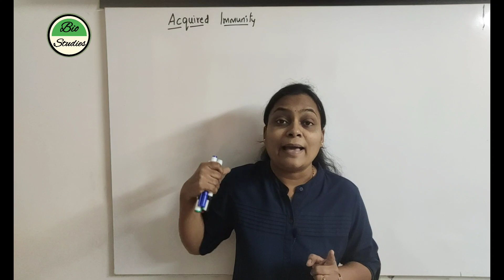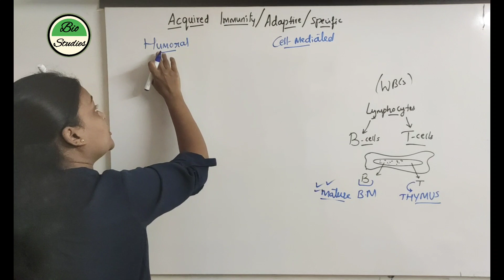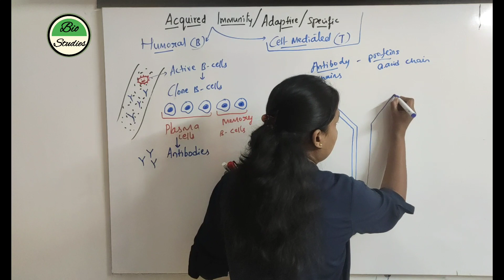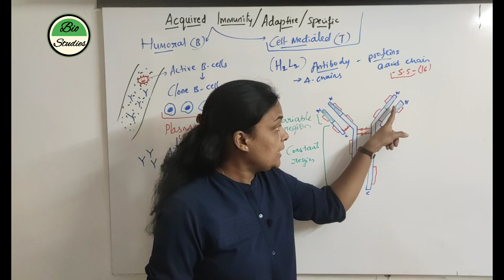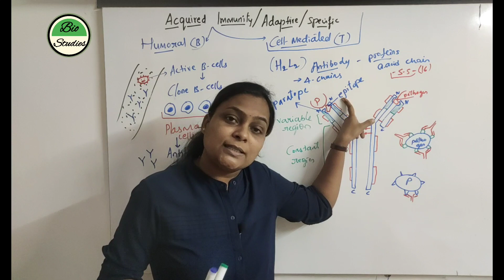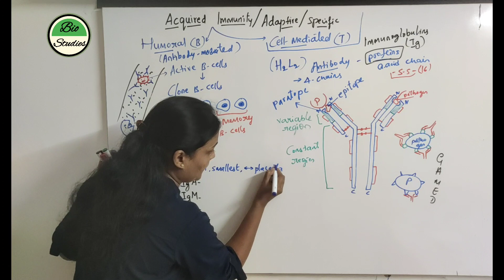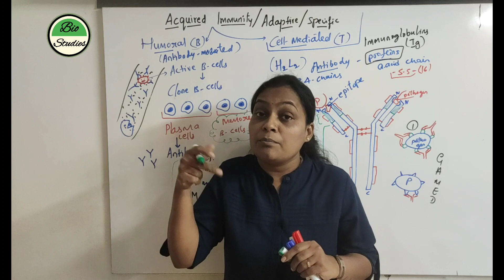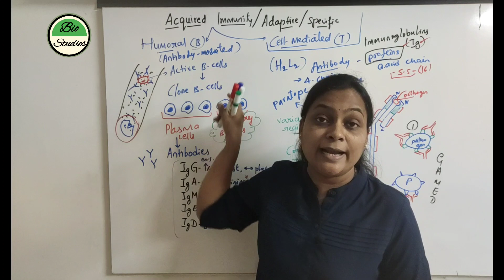Class 12 - Human Health and Diseases - 03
Kindly click the below link👇for handwritten notes...